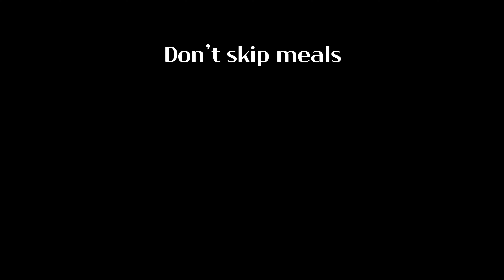Green Onion Chicken | ASMR EATing